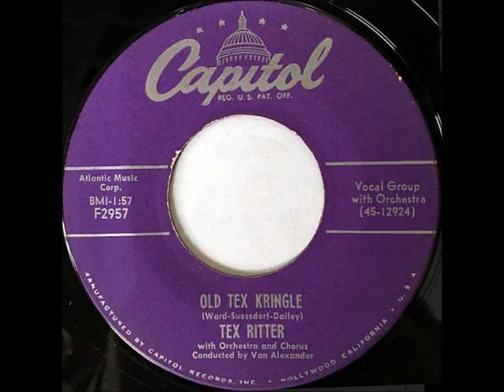Old Tex Kringle ~ Tex Ritter with Orchestra and Chorus (1954)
Title: Old Tex Kringle
Artist
Label: CapitolRecords F5927
Matrix / Runout: 45-12924
Flip-side: Is There a SantaClaus?
Composer(s): GilWard, KarlSuessdorf, and Dailey (?)
Year: #1954
Genre